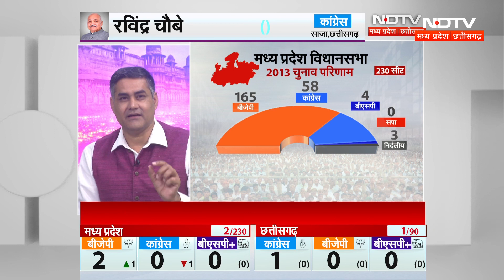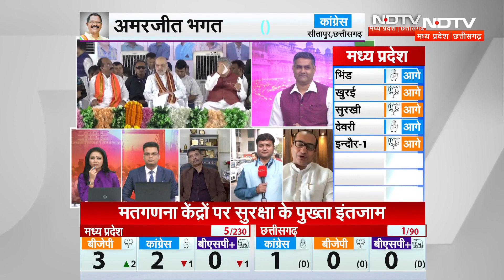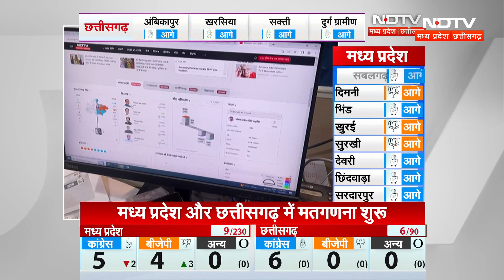Madhya Pradesh-Chhattisgarh Election Result: MP-छत्तीसगढ़ के शुरुआती रुझानों में ये पार्टी आगे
Madhya Pradesh-Chhattisgarh Election Result: छत्तीसगढ़ विधानसभा का चुनाव (Chhattisgarh Assembly Election) और मध्य प्रदेश विधानसभा का चुनाव (Madhya Pradesh Assembly Election)  में मतगणना शुरू हो चुकी है. देखना काफी दिलचस्प होगा कि आज कौन सी पार्टी की जीत होगी और किसे इस सियासी जंग में हार मिलेगी.